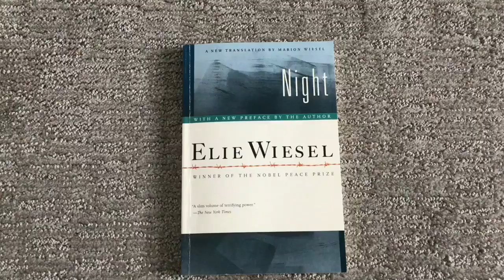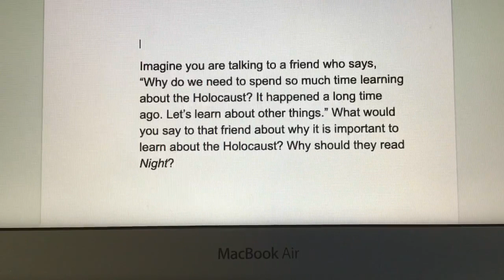The Book Night Refection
This is my first video!!! This video is about the book night. Do not recommend for little kids because I talk about the Holocaust.